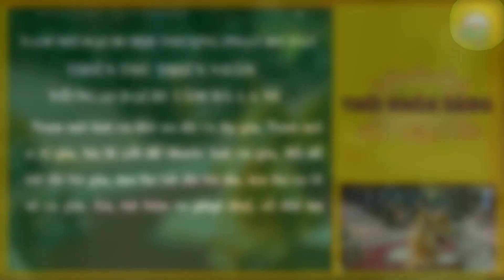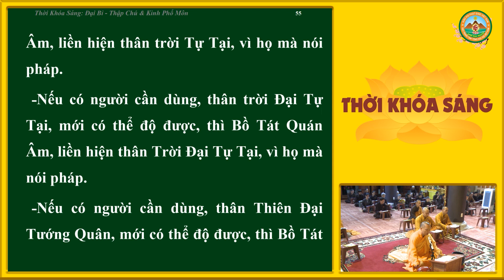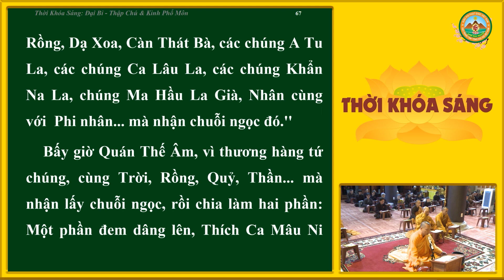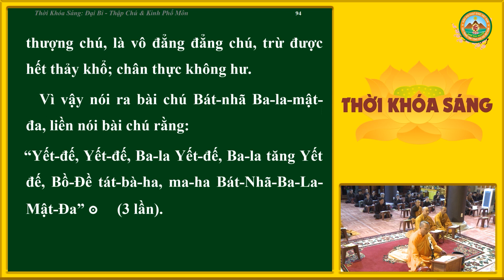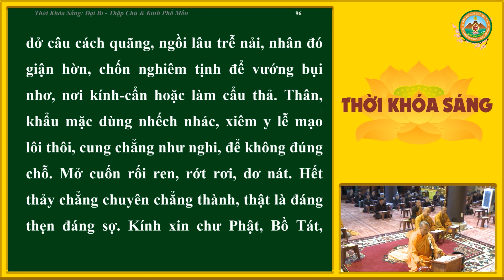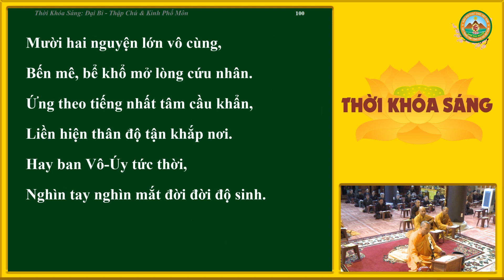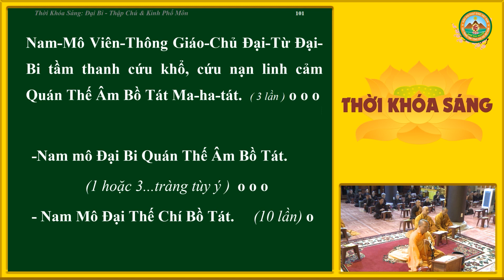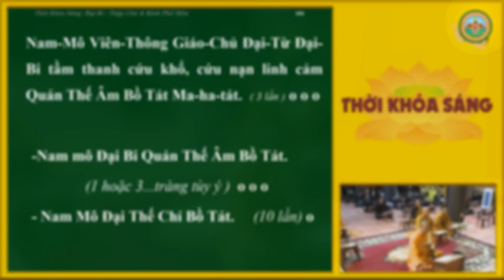[Thời Khóa Sáng] Ngày 05/06/2021 - Trì tụng Đại Bi - Thập Chú, Kinh Phổ Môn